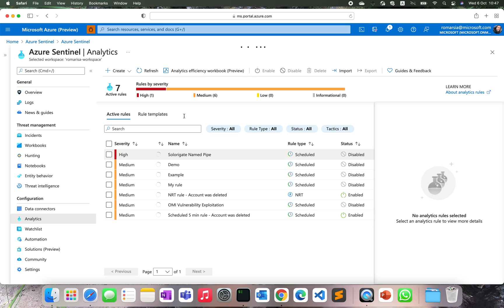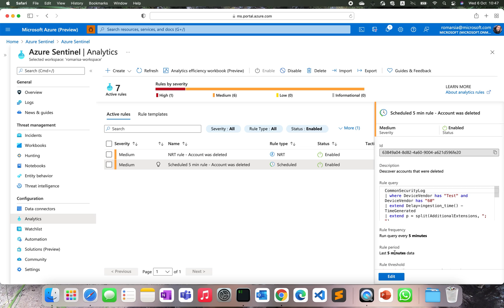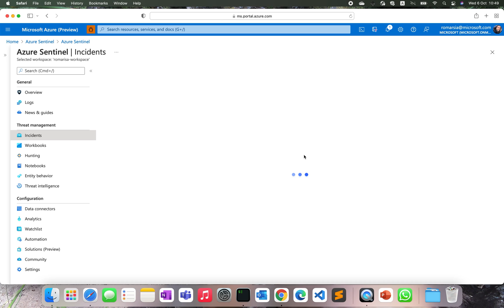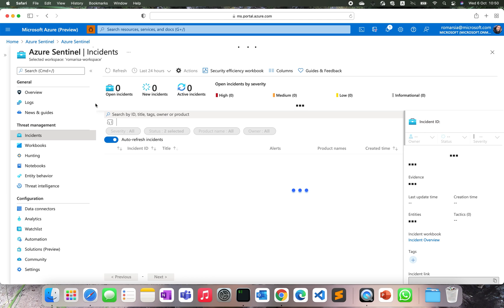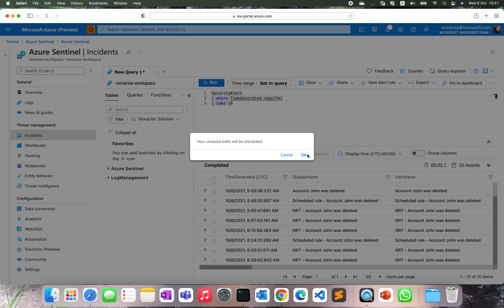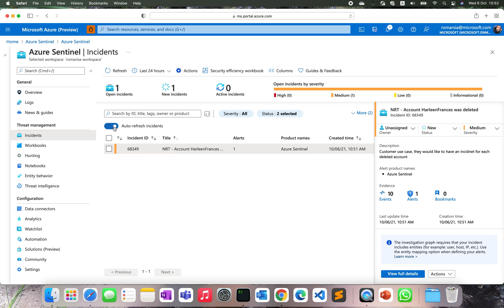How to Create NRT Detection Rules in Microsoft Sentinel [Microsoft Sentinel Demo]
Demonstrated during the Microsoft Sentinel Webinar: Unleash the Power of Analytics to Strengthen Your SOC Against Threats.

Presenter(s): Jeremy Tan & Ron Marsiano

Description:
Analytics is one of the key components in Microsoft Sentinel, it not only provides detection against threats and anomalies, but also helps in driving your SOC efficiency. In this session, we will take a deep dive into Analytics' capabilities and showcase some of the latest innovations that will empower you to strengthen your environment against threats and increase your SOC efficiency.